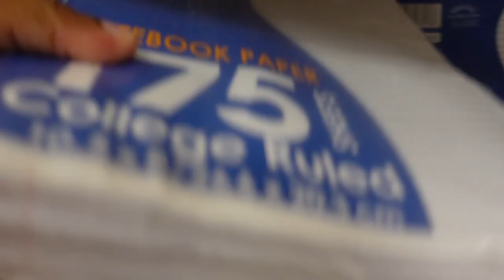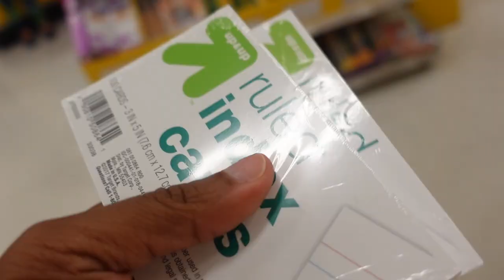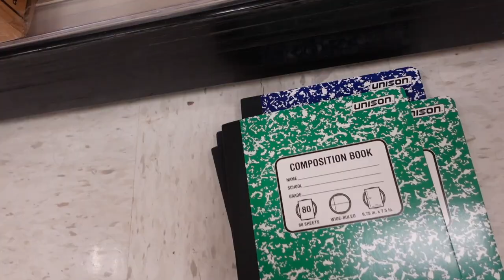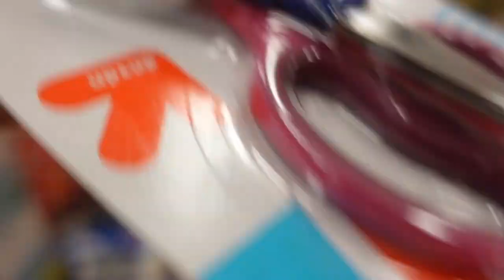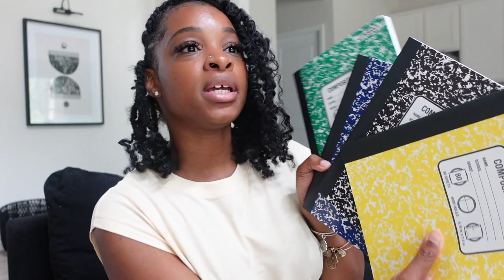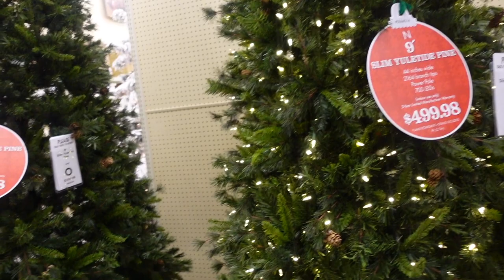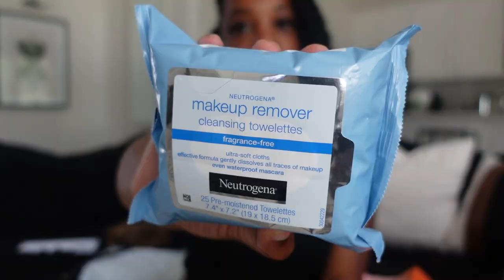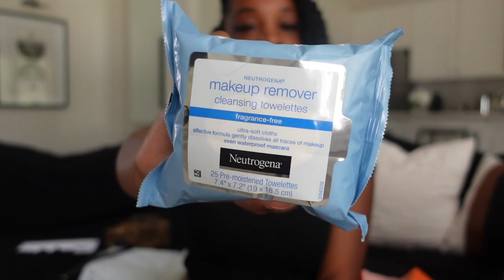DAILY VLOG | SCHOOL SUPPLY SHOPPING | TARGET HAUL | FALL DECOR 2021 | HOBBY LOBBY | SHEIN HAUL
ENTER CODE: BJACKSONPGA

IKEA Plant
IKEA deck flooring

Living room Curtains

READ ME
Supreme Black Models book
Bike hooks
Pampas Grass
Cream Velvet Decorative Pillows
Black Faux Leather Decorative Pillows
2pk Ceramic Vase
Geometric Ceramic Vase
Bamboo Tote
Satin Bag Ties
Black Side Table
Chanel book
Washi Tape
Wooden Bead Chain
Link to Kitchen Runner
Link to Hallway Runner
Link to Stone used for Fireplace
Link to light fixture
Link to Ivory Satan sheets
Link to gold pillow cases
Link to pillow cases inserts
Link to LED Fireplace
Link to cabinet lights
Link to gray velvet ottoman
Link to sconce lights
Link to black picture light

TEAMI BLENDS
15% code:  BRITTJ15

My Clip ins Info:
Texture: 3b/3c  Kinky Curly
Hair Length: 16"
Color: Natural Color